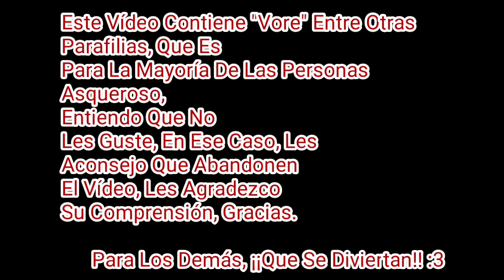Sweet Dream (By Keller Kangaroo)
Art by KellerKangaroo
Commission by Labbeh
Special guest ... Zuel